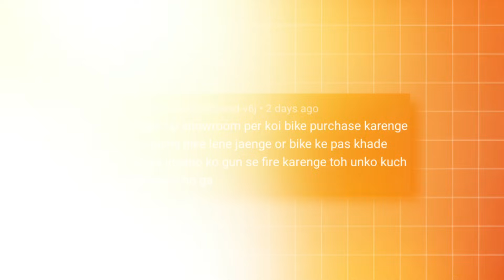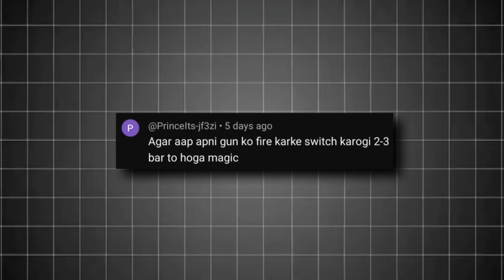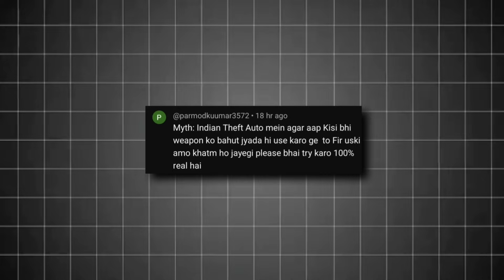New Secret Bullet Train & New Secret Train Station In Indian Theft Auto - Top 7 Myths #7